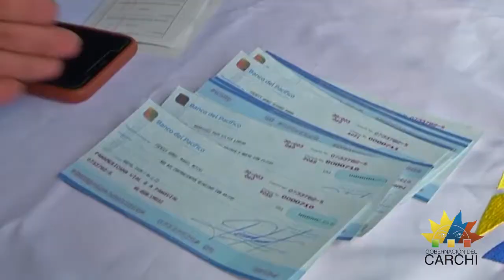Rendición de Cuentas 2020 de Gobernación Carchi